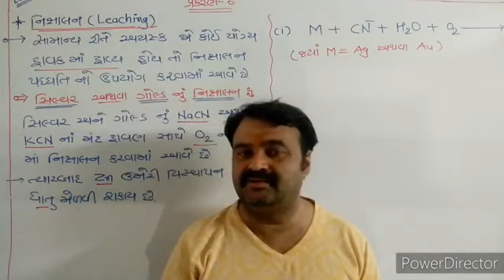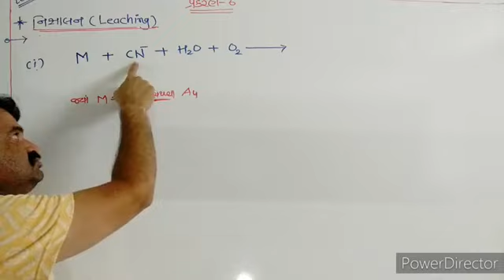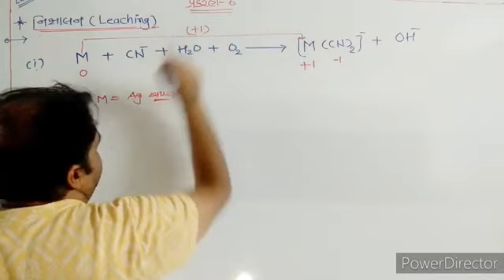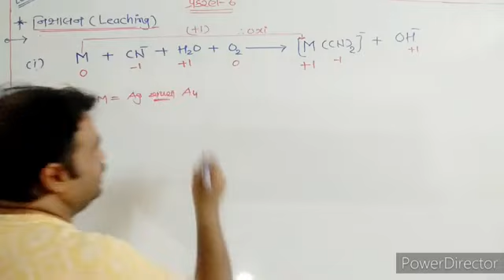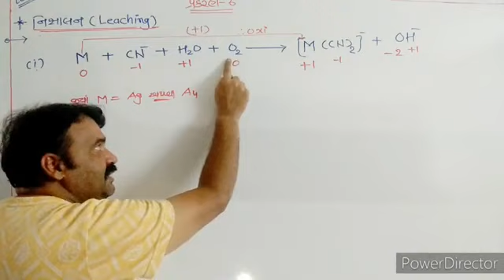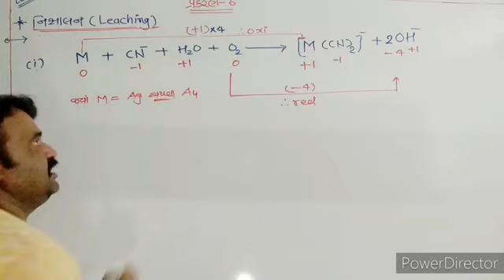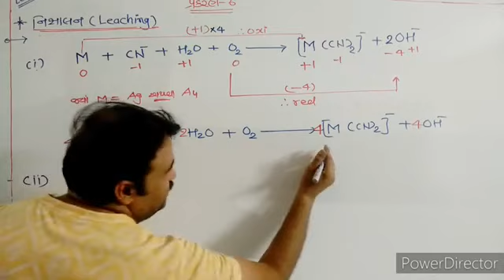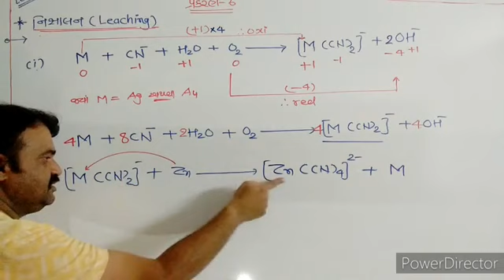Navyug Science School - Morbi || Chemistry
12th ch 6 (lec 2) By : Zalasir